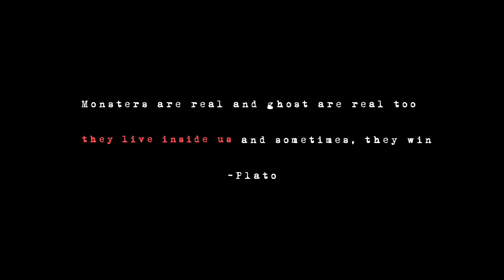Aan Milo - Love or Hate | Indian Short Film | Psychological Thriller Short Films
Some incidents make us 'Dazed & Confused'.
They take us to a path where we find it difficult to comprehend whether it's 'Love or Hate'.

Opening Narration :
मेरा जीवन सपाट, समतल मैदान है, जिसमें कहीं-कहीं गढ़े तो हैं, पर टीलों, पर्वतों, घने जंगलों, गहरी घाटियों और खण्डहरों का स्थान नहीं है। जो सज्जन पहाड़ों की सैर के शौकीन हैं, उन्हें तो यहाँ निराशा ही होगी। - Munshi Premchand

Thanks

Other sounds are originally recorded.